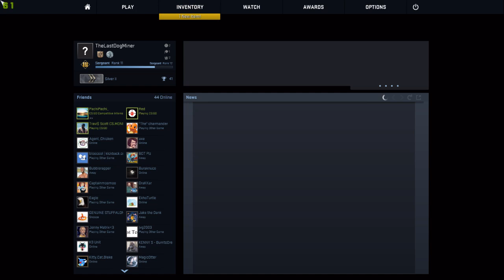CSGO Episode 78